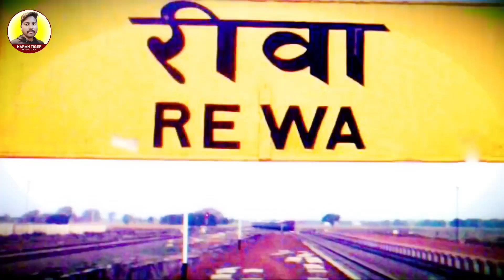Tiger रीवा बोला के पिटवाई देहलू Rewa Bula ke Pitwae Dehlu Bhojpuri hit song #2023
👉Song   -  रीवा बोला के पिटवाई देहलू
👉Album -   रीवा बोला के पिटवाई देहलू
👉Singer
👉Writer - ravi ,& dau dehati
👉Studio - Music Mantra studio
👉Recording - Prem Ravi Sagar Durga Singh
👉Dop & Editing - Ajmal Akmal
👉Supporting - Amar -Amit -Abhiram - Ravi-Rajesh
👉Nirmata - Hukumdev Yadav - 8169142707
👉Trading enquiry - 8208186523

🖥️Digital Head :- Lucky Prajapati
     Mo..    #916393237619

saiya ke Bina Kora me current Tiger video song 2022 ke hit current Tiger Bhojpuri song 2022 ke hit current Tiger Bhojpuri song
Karan tiger Devi Geet Bhojpuri
Karan Tiger Bhojpuri Devi geet
22 ke hit video Karan Tiger Devi geet
20 22 ke hit song video current Tiger Devi geet
Karan Tiger official super hit song Durga Puja special
Navratri special current Tiger video song
hit song Bhojpuri Navratri Karan tiger

Karan Tiger official mein aap Sabhi shrota bandhu ko Mera Pranam aur aap sab Aisa Hi Pyar banae rakhiye aap log Ka Pyar shakhs jarurat hai dhanyvad
                          धन्यवाद